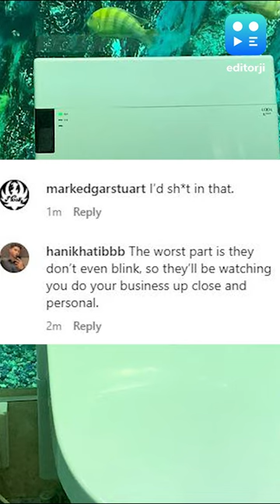The Incredible Toilet In Japan With An Aquarium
The Hipopo Papa Cafe in Akashi, Japan is once again trending on social media for its unique restroom theme. The cafe has installed a life-sized aquarium in the toilet worth 200,000 pounds, which is almost Rs 2 crore.